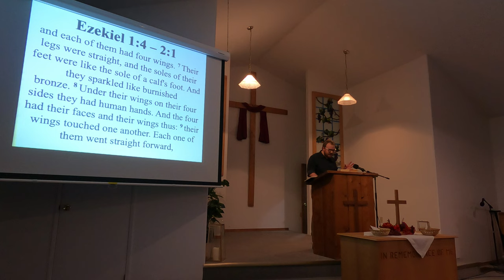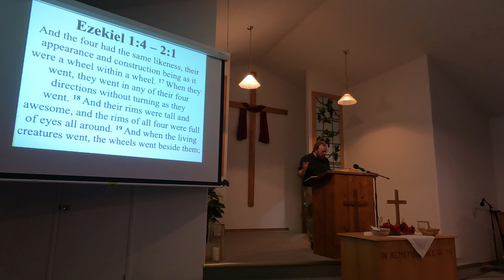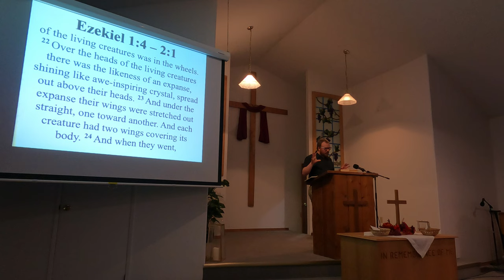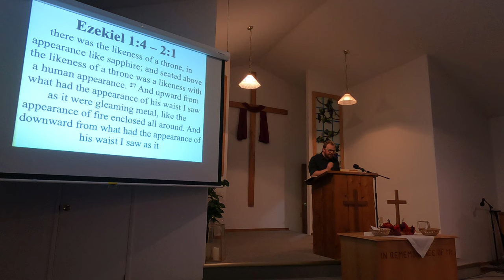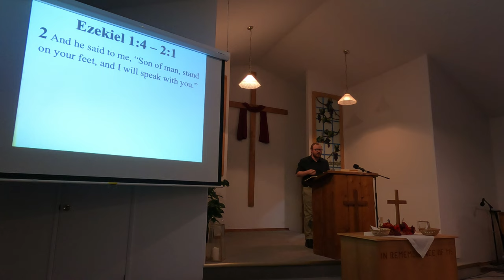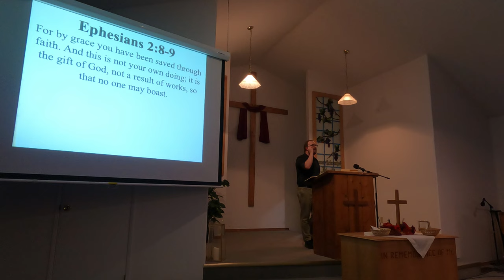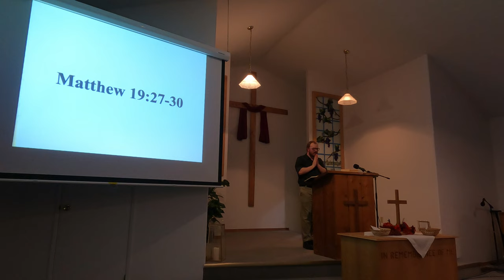The Rich Young Ruler ǀ Matthew 19:16-30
The audio recording mic somehow wasn't turned on, so you just hear it from the perpective of the camera. The audio isn't quite as clear as usual, so sorry about that.

A sermon from Wasa Community Church.

Preached on January 15th, 2023.

Quote from C.T. Studd:
Reasons for Hope* Jesus (accessed Jan. 14, 2023).

Quotes by Jim Elliot and Phillip Henry:
Wikipedia (accessed Jan. 14, 2023).

Quotes about camel/eye of needle:
The Guardian (accessed Jan. 14, 2023).